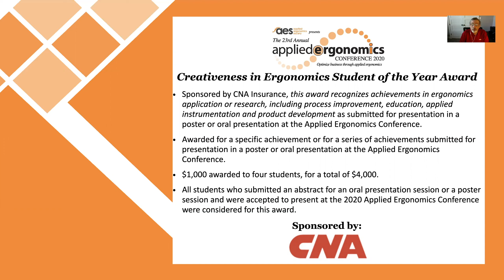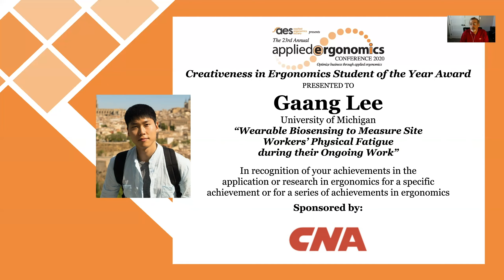Creativeness in Ergonomics (CE) Student of the Year Award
Sponsored by CNA Insurance, this award recognizes achievements in ergonomics application or research, including process improvement, education, applied instrumentation and product development as submitted for presentation in a poster or oral presentation at the Applied Ergonomics Conference.